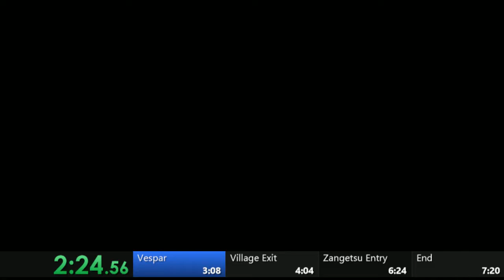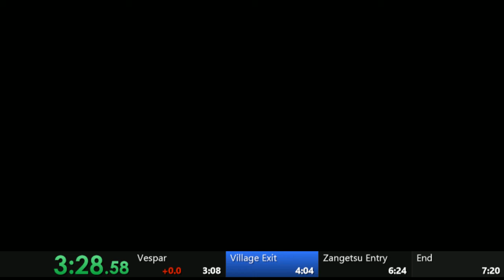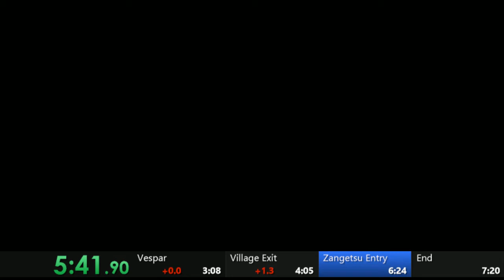Bloodstained Backers Beta Demo Speedrun in 6:56.33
Worked the "Infinite Jump" glitch into the route!
A proof of concept showcasing a couple of glitches in the beta demo.

Katana Special Glitch: Can make you move really fast and even through walls. If used on a platform it gives the best results. Done by pressing Forward, Back, Forward + Attack with a Katana weapon equipped

Village Door Skip:
Really precise execution of the katana special glitch. Makes you skip the door in the village which you normally need a key for. I get it on the second try, you need to start it between 4th and 5th step of the stairs.

Infinite Jump:
The boot weapons have a special move activated by doing "Down, Forward + Attack". This can also be done in the air. The first frames can be cancelled into a jump which means you can technically jump until you go out of mana.